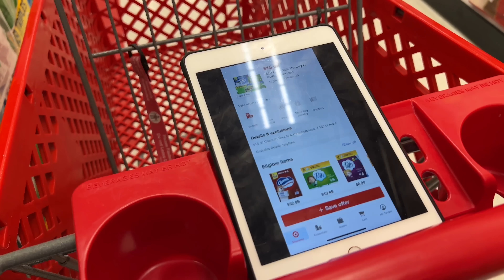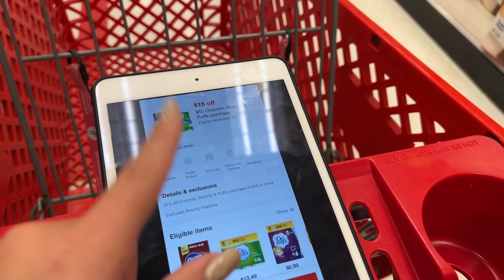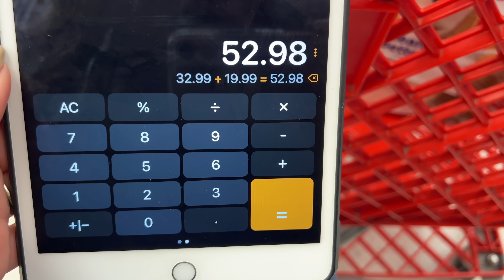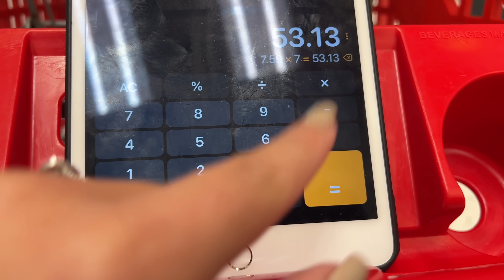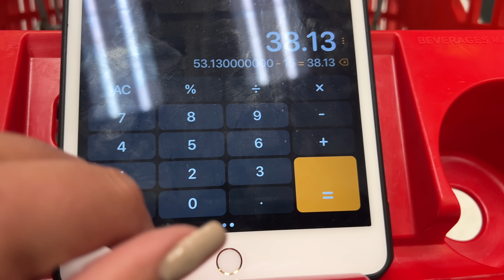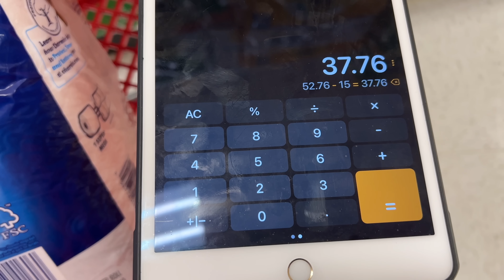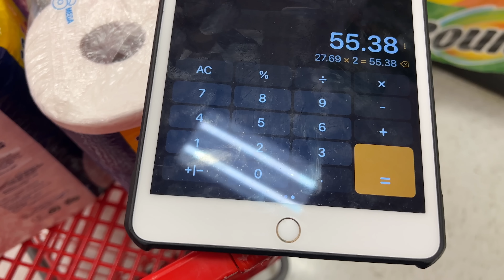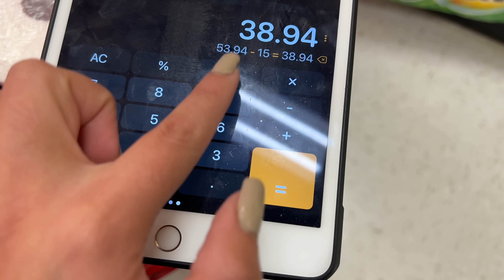🚨Listos? **VAMONOS** Por Los **PAQUETOTES DE PAPEL** Esto Esta Facilito 11/20/22 - 11/26/22🚨